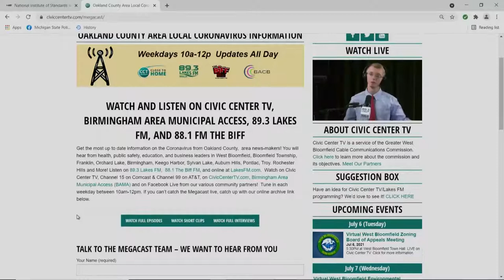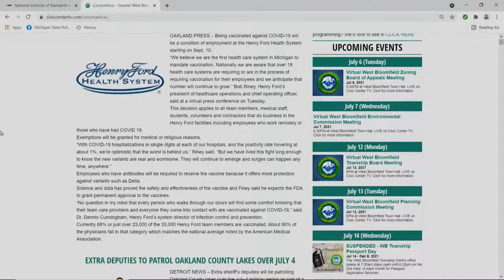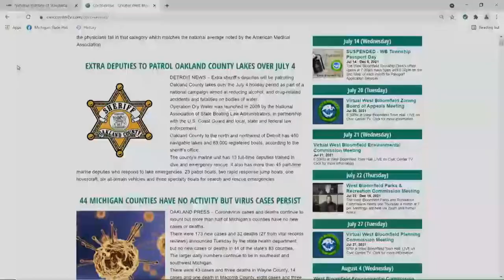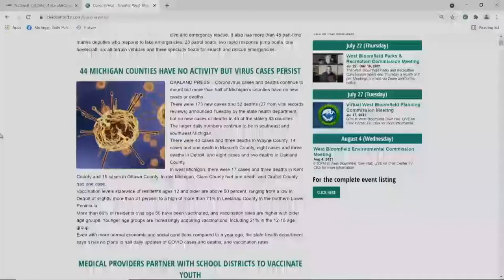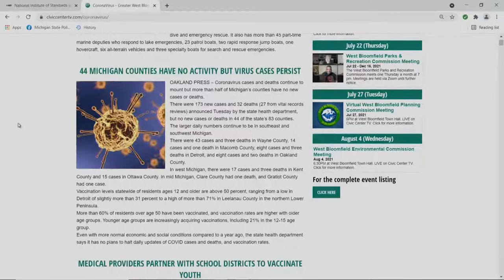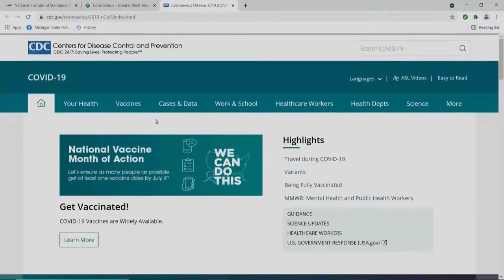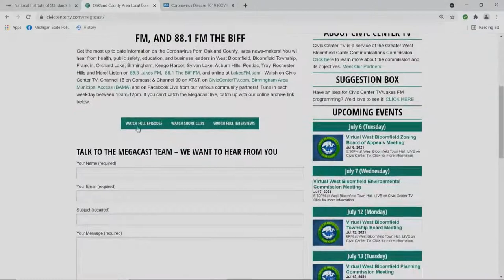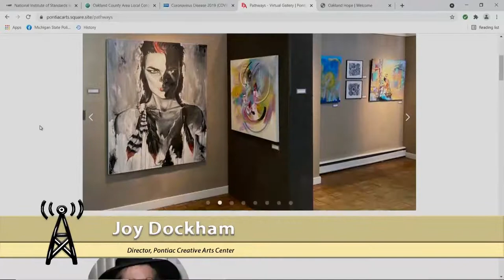Michigan Summer Fishing, Berkley Street Art Fest and More! | Full Megacast, June 30, 2021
Oakland HOPE Founder & Executive Director, Norma Okonski and other news-makers discuss the latest COVID-19 information and election-related news on this full edition of the Oakland County Megacast!

Jim Francis, Lake Erie Basin Coordinator for the Michigan Department of Natural Resources , joins the show to talk about Michigan’s vibrant fishing opportunities, as well as how the recent rainstorms and flooding has impacted some of the State’s waterways.

Darlene Rothman, Executive Director of the Berkley Area Chamber of Commerce, talks about the business community’s recovery from the pandemic as Michigan’s economy fully reopens, and previews the 2021 Berkley Street Art Fest!

Newly-named West Bloomfield School District Assistant Superintendent of Learning Services, Scott Long, joins the show to talk about his new position in the school district, as well as the school district’s planning process for the fall semester of 2021.

Pontiac Creative Arts Center Director, Joy Dockham talks about the non-profits continued service in the community during the pandemic, the importance of membership and volunteering to the organization, and much more!

Oakland HOPE Founder & Executive Director, Norma Okonski joins the program to discuss the organization’s increased need to provide services such as their food pantry to the community during the COVID-19 pandemic, as well as ways that the community can support their efforts as our local area recovers from the toll of the pandemic.